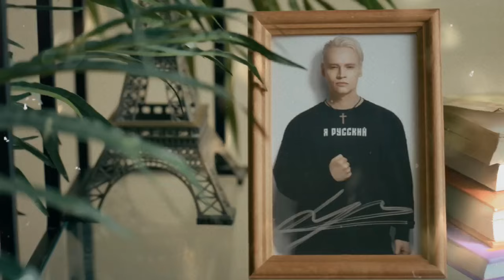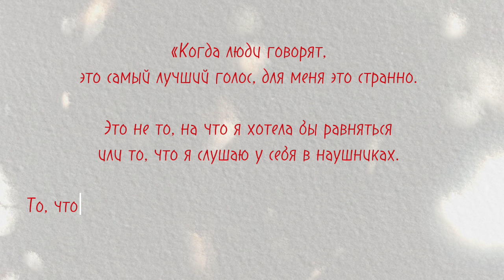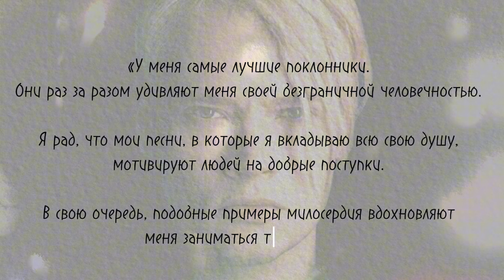Мальчик сильно задрал нос. SHAMANа унизила Анкудинова на интервью у Собчак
Имя Ярослава Дронова пожалуй, знакомо каждому человеку, живущему в России и на всём постсоветском пространстве.
Хотя и в США и Европе тоже знают какого таланта певец теперь есть в России.
Напомню, что известность Шаману принесли два хита, "Я русский" и "Встанем".
Эти патриотические песни по достоинству оценили сотни тысяч граждан, живущих в России, потому любовь публики к Дронову абсолютно понятна и логична.
Певец резко обрёл популярность и так же резко нажил себе кучу врагов, оказалось, далеко не все способны без зависти смотреть на чужой успех.
Дронов парень талантливый, но в его профессии нужно не только петь, но и стойко выносить колкости со стороны коллег.